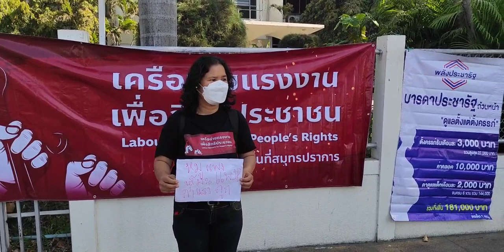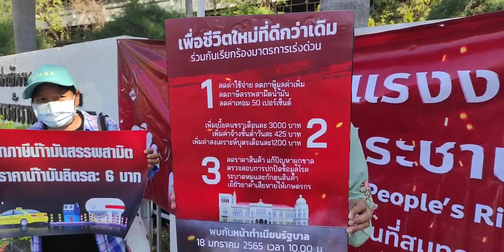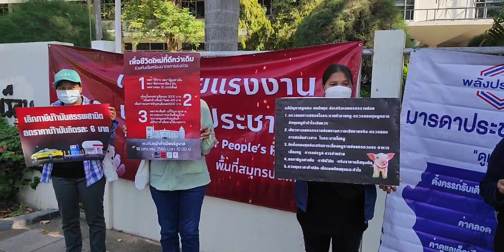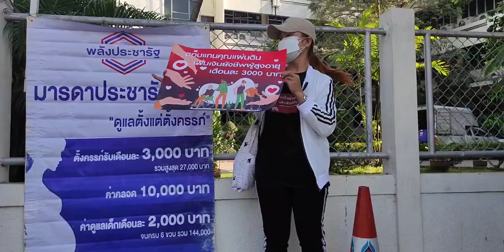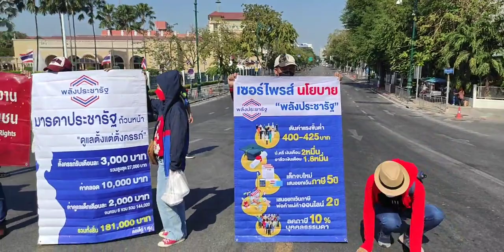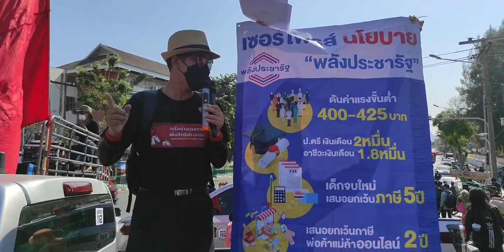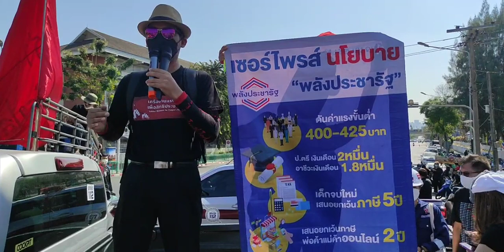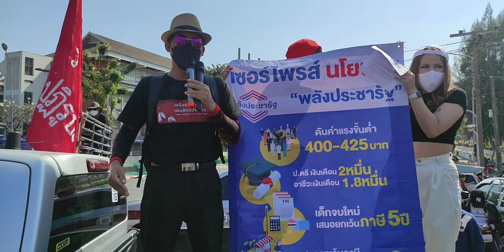🔴 [LIVE] ม็อบ18มกรา65 หน้าทำเนียบรัฐบาล เรียกร้องมาตรการเร่งด่วนเพื่อชีวิตใหม่ที่ดีกว่าเดิม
18 ม.ค. 65 ติดตามการยื่นข้อเสนอแก้ปัญหาปากท้องนำโดย เครือข่ายแรงงานเพื่อสิทธิประชาชน กลุ่ม 24 มิถุนาประชาธิปไตย เครือข่ายคนรุ่นใหม่นนทบุรี ทะลุฟ้า และอื่น ๆ โดยมีข้อเสนอ 3 ประการ ดังนี้

1. ลดค่าใช้จ่าย - ลดภาษีมูลค่าเพิ่ม-ภาษีสรรพสามิตน้ำมัน ลดค่าเทอม 50 เปอร์เซ็นต์

2. เพิ่มรายได้ - เบี้ยคนชราเดือนละ 3000 บาท เพิ่มค่าจ้างขั้นต่ำวันละ 425 บาทสงเคราะห์บุตรเดือนละ1200 บาท

3. ลดราคาสินค้า - แก้ปัญหาผูกขาด ตรวจสอบการปกปิดข้อมูลโรคระบาดหมูและกักตุนสินค้า เยียวยาค่าเสียหายให้เกษตรกร